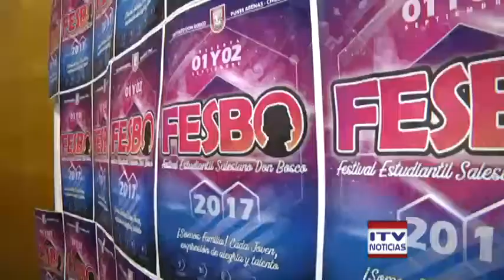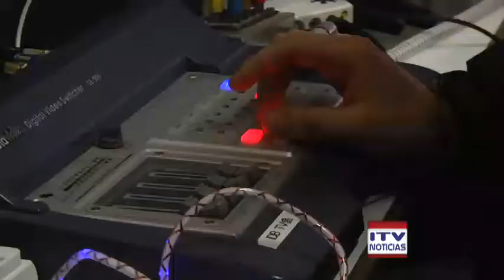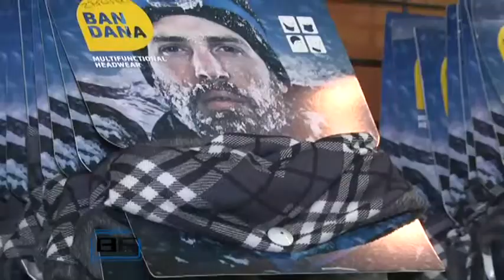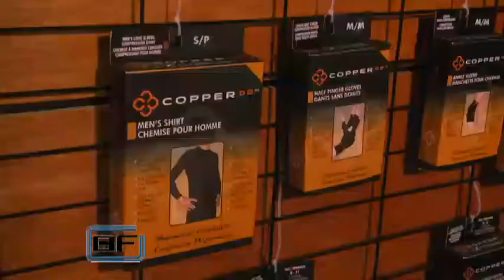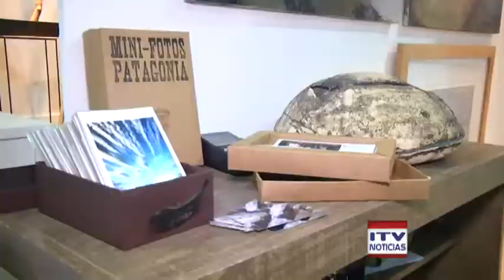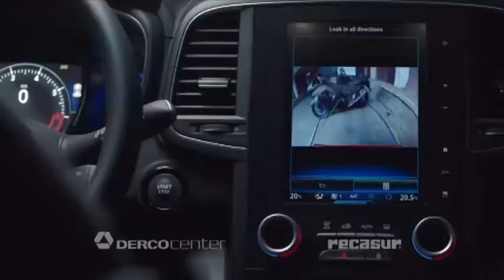ITV NOTICIAS CENTRAL - 03 SEPTIEMBRE 2017